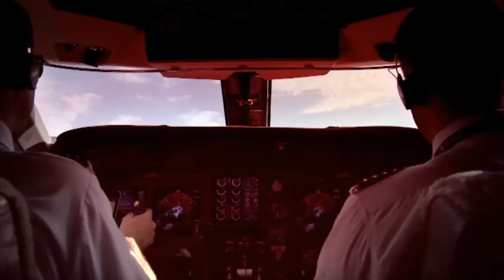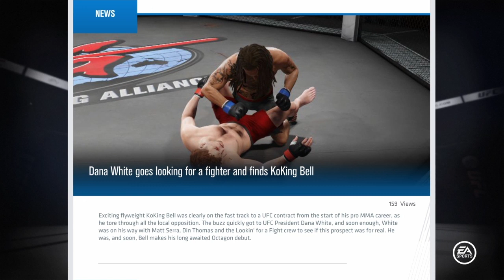KoKing going crazy Pt 1*